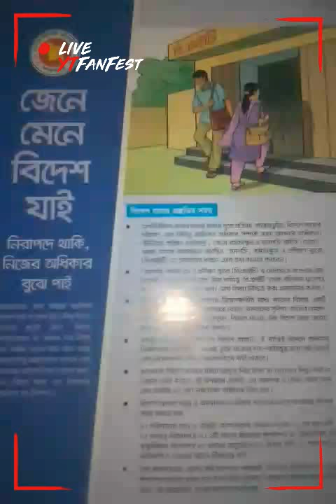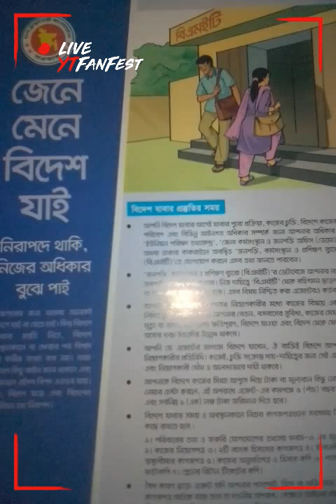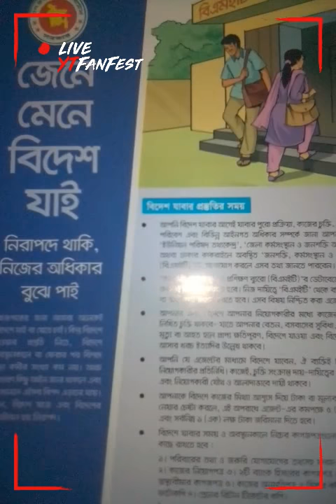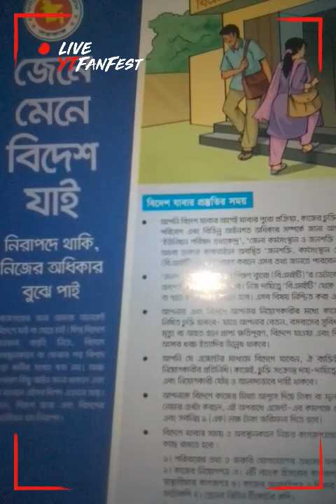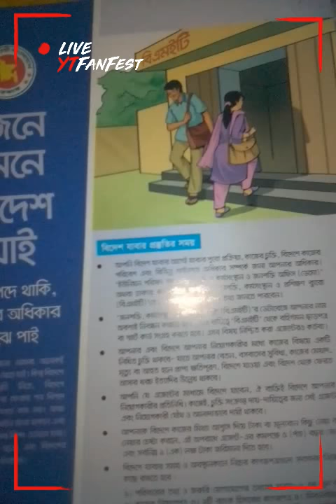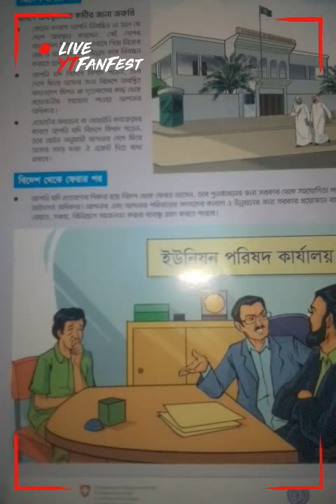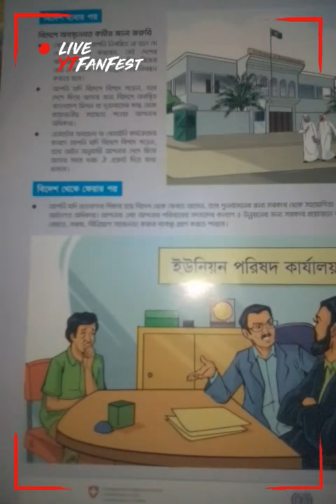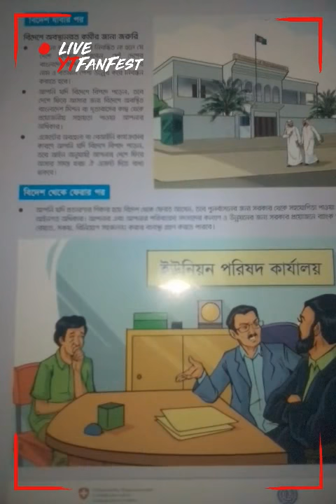জেনে Mene বিদেশ যাই!নিরাপদে Taki নিজের adulation বুজে পাই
1.বিদেশ যাবার প্রস্ততির Smoy,2.বিদেশে যাবার পর,3.বিদেশ teke  ফেরার পর